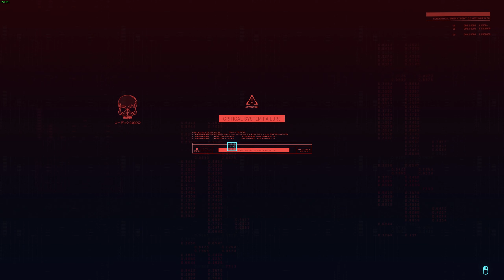CyberPunk 2077 | Night City Shenanigans | Toric's Playthrough - Part 28